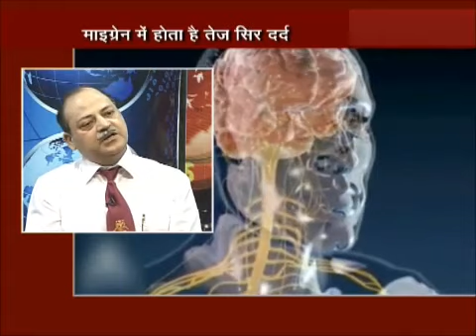Migraine Headache 2 Dr. Neeraj Jain MD, FIMSA, CIPS (Hungary), FIPP (USA)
DR. NEERAJ JAIN  MD. FIMSA, CIPS (Hungary), FIPP (USA)
10AM-1PM: M, T, T, Friday MDCITY Hospital, Rishabh Park, Phase 3, Model Town, Delhi-110009,  (T) 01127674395
Spine & Pain Clinics RU-23 Pitampura, New Delhi.
& Max Superspeciality Hospital Shalimar Bagh & Pitampura, Delhi.
& Consultant Incharge, Pain Clinic, Sri Balaji Action Medical Institute, New Delhi,
Migraines are also very common. A typical migraine is one-sided and throbbing. Indeed, headaches that are one-sided, headaches that throb and headaches that make you feel sick are more likely to be migraines than anything else. Migraines are often severe enough to be disabling. Some patients need to go to bed to sleep off their headache. Migraines can last anything from four hours to three days. They are often made worse by movement or sound. Patients often feel sick (nausea) or are sick (vomit), even if the pain is not severe. Often patients find bright light and even TV make the headache worse. Most people with migraines have 1-2 attacks a month. About a third of people have migraine with 'aura', or 'classical migraine'. In this condition warning symptoms (the aura) occur before the migraine. These most commonly consist of flashing lights, often in the shape of zigzags. They are sometimes described as being like firework displays. They tend to occur on one side of the vision only (although affecting both eyes at the same time). Some people actually lose half of their vision completely. Others experience tingling or weakness on one side of the body, or slurring of speech. These warning symptoms can last for up to an hour, and are generally followed by a headache. Typically the headache is on the opposite side to the visual symptoms.